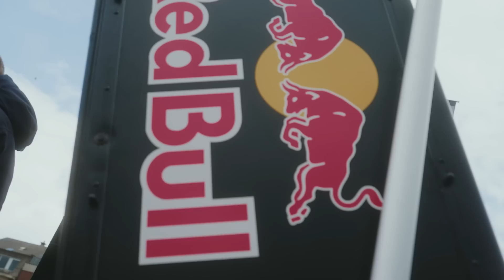ULTIMATE DJ BATTLE: Halve finale! 🔥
Deze video bevat publiciteit voor Red Bull Big Bob - We gaan op zoek naar een nieuwe TAGMAG DJ! De kandidaten geven het beste van zichzelf om hun grote droom te realiseren: draaien op topfestivals! De winnaar mag knallen op de stages van Kamping Kitsch Club, Balaton Sound, The Graduates, Dance D-Vision... én de Red Bull Big Bob op Doureuuuuhh! 🚀

De kandidaten draaien voor het eerst voor een publiek op de Kiesweek in Leuven. In deze ronde van de ULTIMATE DJ BATTLE gaat de jury op zoek naar het talent dat zowel de beste sfeer kan maken met de juiste songs en vette social media content kan maken. 💥